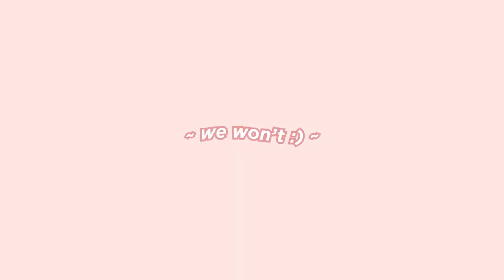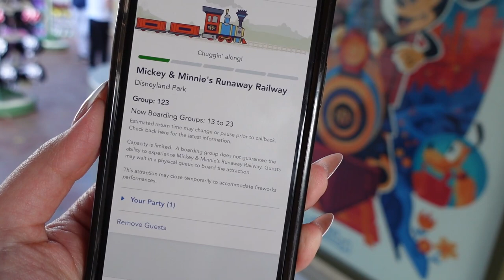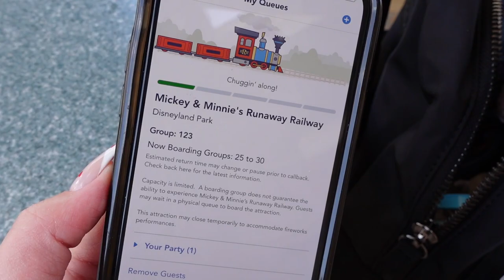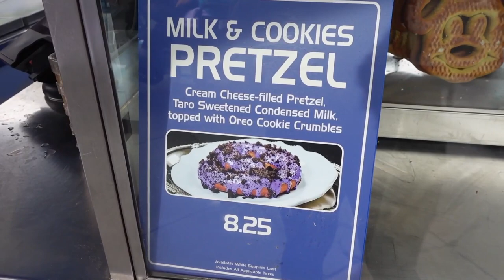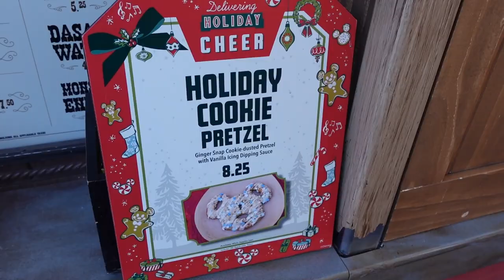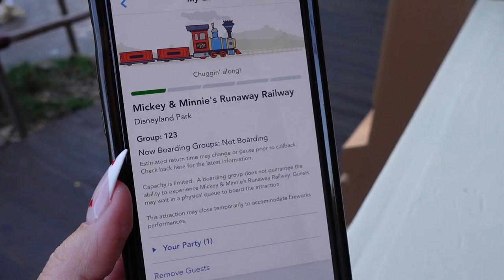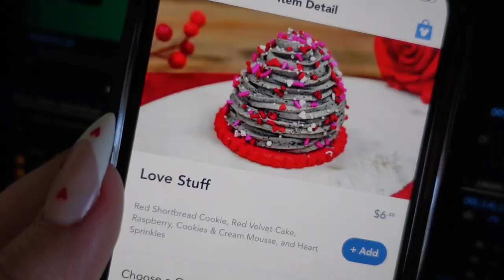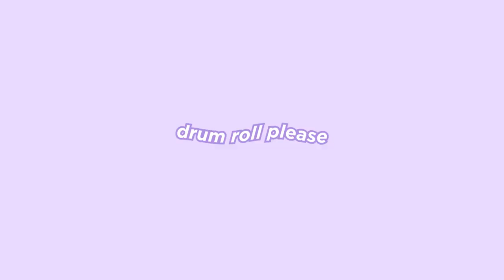FOOD DAY AT DISNEYLAND! Full Day Trying New February Treats! Disneyland Food Vlog 2023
It's my favorite kind of Disneyland day...a food day! But specifically, even better, this is a Valentine's Day Foodie Guide type of day!

The Valentine's Day Foodie Guide was released online and it showed all of the delicious new food items that Disneyland will be offering in the month of February. I started off in Disneyland and tried out a bunch of items in Frontierland including the Strawberry Cookies & Cream Churro, the Strawberry Cheesecake Cream Cheese Pretzel and the Chocolate Strawberry Funnel Cake from Stage Door Cafe. I also went to Downtown Disney and got the best treats that I had that day, which were the seasonal cupcake flavors from Sprinkles. They were so good and you shouldn't miss them! My last stop to get food was over at California Adventure to Trolley Treats, the confectionary on Buena Vista Street. This is the location of the Oswald Candy Apple that I was dying to get my hands on! It was actually difficult to get and sold out very quickly, but I was able to get one thanks to a friend of mine. It is adorable and has huge rice krispy treats for ears! The night ended with the Wondrous Journeys projection show which was amazing.

0:00 Intro
0:38 Disneyland's Valentine's Day Foodie Guide 2023
2:38 Strawberry Cookies & Cream Churro | Frontierland Churro Cart
6:15 Strawberry Cheesecake Cream Cheese Pretzel | Frontierland Pretzel Cart
10:14 Chocolate Strawberry Funnel Cake | Stage Door Cafe
14:00 Valentine's Day Grey Stuff & Snow White's Wishing Well
17:28 Valentine's Day Cupcakes | Sprinkles Cupcakes
20:41 Oswald Candy Apple | Trolley Treats
23:12 Outro